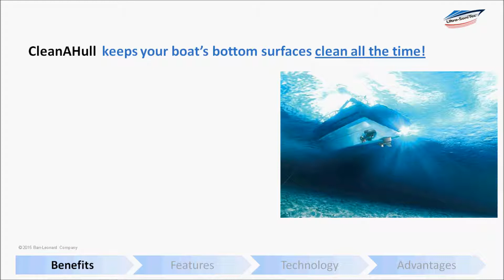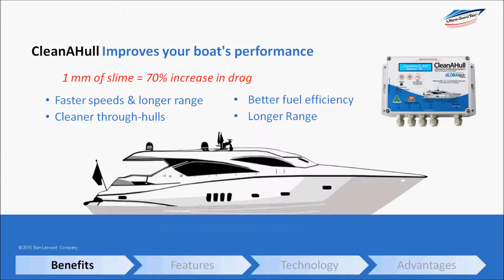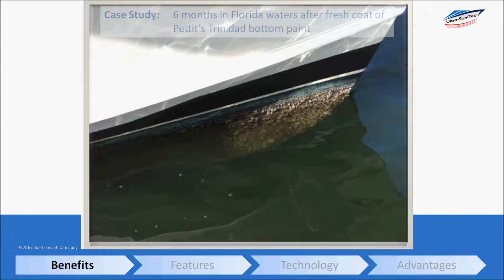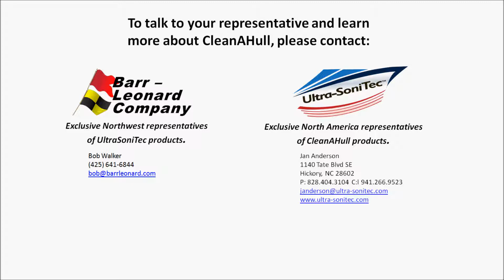Benefits of CleanAHull Ultrasonic Antifouling System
CleanAHull uses ultrasonic technology to kill microbial growth that fouls the bottom of your boat.